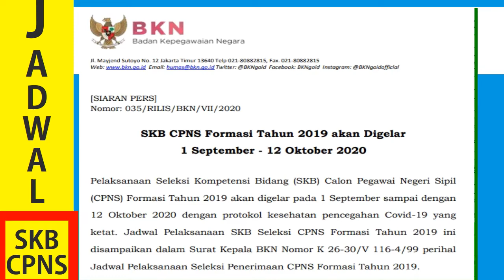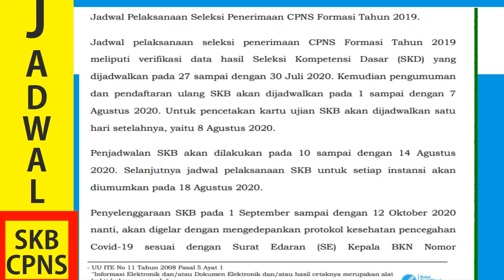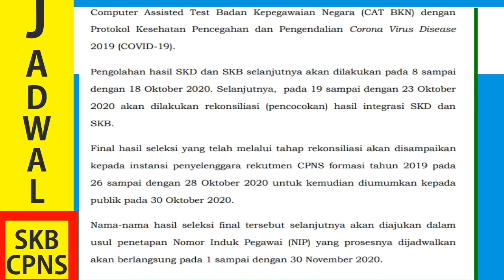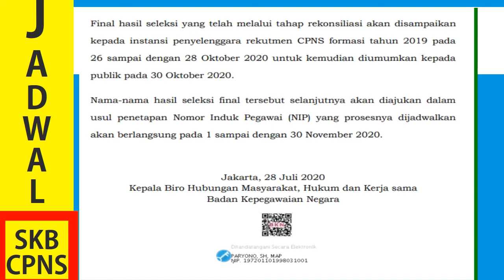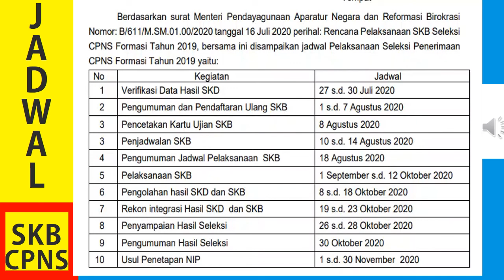Jadwal SKB CPNS TERBARU dari BKN#Peserta Wajib Patuhi Protokol Kesehatan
informasi ini di ambil dari surat edaran dan siaran pers  BKN , perihal jadwal pelaksanaan SKB Seleksi CPNS Formasi Tahun 2019, semoga bermanfaat.
SEMOGA LULUS CPNS TAHUN INI.AMIIN